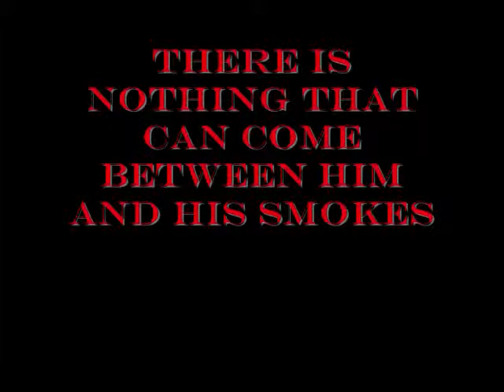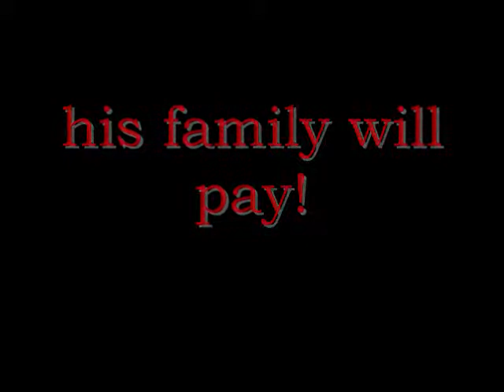Nicotine the movie Youtube Cut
this is for my channel I took out the music because of copyright laws so here it is!